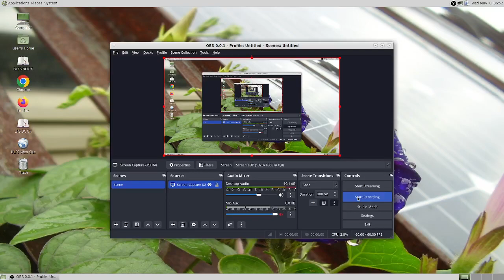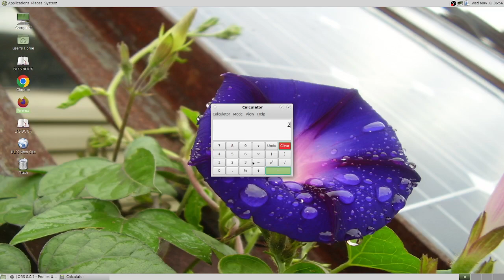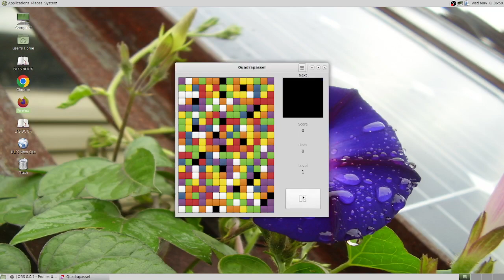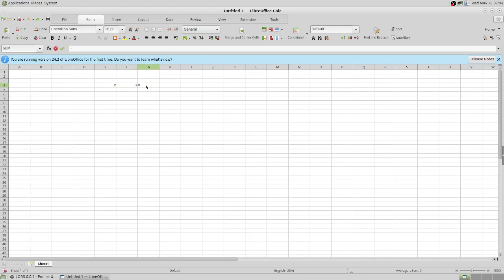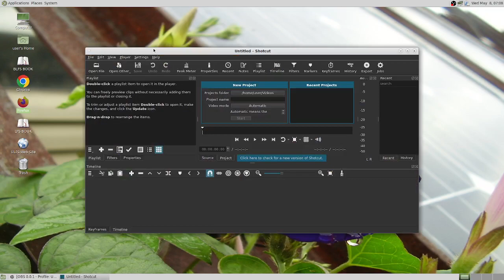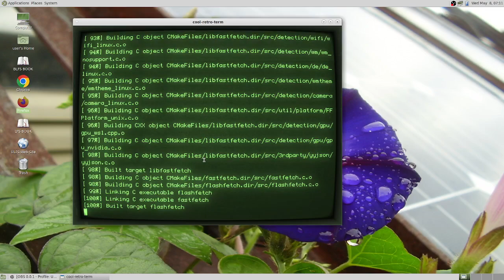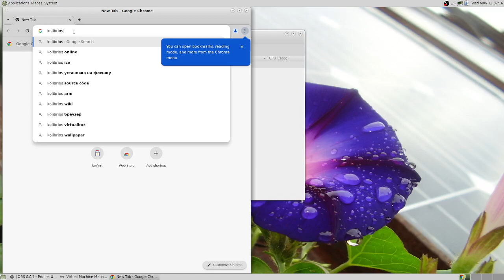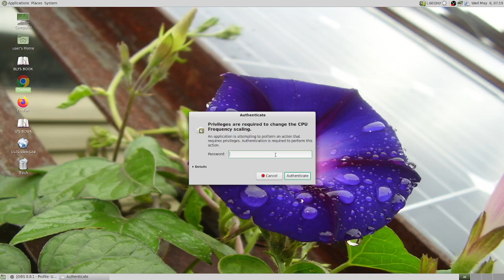UmVirt Linux From Scratch Demo Live DVD/USB (ULFS 0.2.1 alpha)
UmVirt Linux From Scratch (ULFS) is source code GNU/Linux distribution based on Linux From Scratch and Beyond Linux From Scratch books.

All software on Demo Live DVD/USB is built and ready to run. You don't need to build software packages.